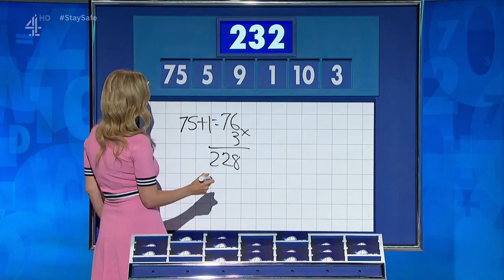Rachel Riley - Short Style Pink Dress - 22nd August 2020